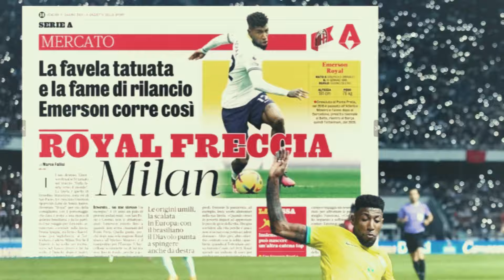AC Milan, Rumor Transfer Terbaru. Apa Kata Fabrizio Romano Terhadap Para Pemian Ini?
Emerson Royal telah mengungkapkan bahwa AC Milan sedang dalam pembicaraan dengan Tottenham Hotspur terkait kemungkinan transfernya.

Meski demikian, bek kanan tersebut menekankan bahwa belum ada kesepakatan yang konkret, namun ia mengisyaratkan ketertarikannya pada transfer tersebut.

Paulo Fonseca sedang merencanakan perubahan besar di lini pertahanan, dan setidaknya dua pemain baru akan direkrut kecuali ada pemain yang pergi. Baru-baru ini, banyak nama yang muncul di bursa transfer, dan di posisi bek kanan, Emerson Royal menjadi yang terdepan.

AC Milan telah tertarik pada pemain asal Brasil ini sejak jendela transfer sebelumnya, termasuk saat ia masih bermain di Real Betis dan Barcelona.

Namun, spekulasi transfer musim panas ini menjadi yang paling hangat.

Emerson tampaknya menyadari berita yang beredar dan dalam wawancara dengan saluran YouTube Andre Hernan, ia berbicara tentang kemungkinan bergabung dengan AC Milan dalam beberapa minggu ke depan.

"Saya sebenarnya belum bisa menjelaskan apa pun. Memang benar AC Milan sedang berbicara dengan Spurs dan mencari informasi tentang saya," ujarnya kepada SpursWeb.

"Ini sangat menggembirakan karena AC Milan adalah tim yang memiliki sejarah dengan pemain Brasil. Kita tahu ada beberapa pemain Brasil hebat yang pernah bermain untuk mereka. Kita lihat saja apa yang akan terjadi."

Transfer Adrien Rabiot ke AC Milan
Sementara itu, jurnalis Andrea Longoni melaporkan bahwa AC Milan sedang berusaha untuk mendatangkan Adrien Rabiot dengan status bebas transfer.

MilanNews melaporkan bahwa AC Milan telah menghubungi agen Rabiot. Kontrak Rabiot dengan Juventus akan segera berakhir dan Milan membutuhkan tambahan pemain di lini tengah.

Saat ini, Rabiot sedang bersama tim nasional Prancis di Euro 2024 dan harus segera menentukan masa depannya mengingat kontraknya yang akan segera habis.

Dalam kolomnya untuk MilanNews, Andrea Longoni memberikan update mengenai usaha AC Milan dalam mengejar mantan gelandang Paris Saint-Germain tersebut.

Dia mengonfirmasi bahwa pembicaraan sedang berlangsung dan transfer tersebut masih mungkin terjadi.

"Adrien Rabiot juga harus diperhatikan: tidak mudah karena masalah finansial, tapi bukan tidak mungkin seperti yang dipikirkan banyak orang.

Kontak antara Moncada dan ibunya, Veronique, akan terus berlanjut: harapannya adalah pemain Prancis itu tidak menerima tawaran yang tidak bisa ditolak dari klub lain.

"Ibrahimovic yang pernah bermain bersamanya di PSG juga menyukai karakter dan kepemimpinan yang bisa dia bawa.

"Tim ini kekurangan pengalaman dan pemimpin: manajemen menyadari hal ini dan akan mencoba untuk memperbaikinya."

Mats Wieffer dan Pierre-Emile Hojbjerg
Fabrizio Romano melaporkan bahwa AC Milan memiliki dua nama teratas dalam daftar transfer untuk lini tengah. Romano dan Matteo Moretto membahas minat AC Milan pada Joshua Zirkzee serta potensi penambahan pemain di lini tengah dalam sebuah video di YouTube.

Romano menyebutkan bahwa Mats Wieffer dari Feyenoord bisa menjadi opsi bagi AC Milan musim panas ini. Sementara itu, Pierre-Emile Hojbjerg adalah opsi yang lebih berpengalaman namun belum terlalu menarik bagi Rossoneri.

Moretto menegaskan bahwa Hojbjerg masuk dalam daftar direktur Rossoneri, terutama karena kontraknya tinggal satu tahun lagi. Namun, pemain Tottenham dan Denmark ini bukan prioritas utama dan lebih merupakan opsi yang akan dipertimbangkan pada bulan Agustus.